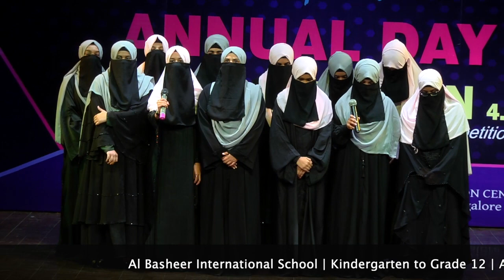Al Basheer Annual Day 2023 | p16 - Fusion song